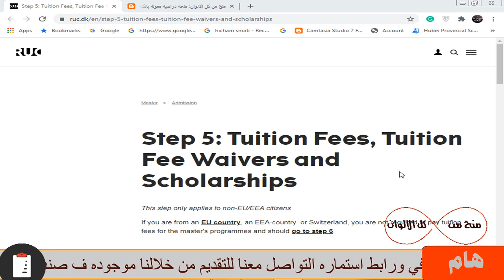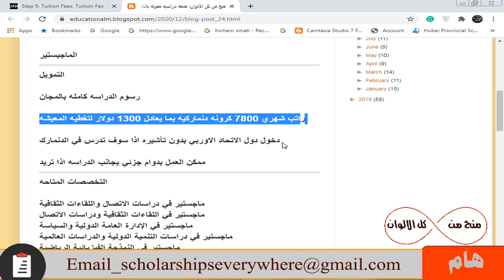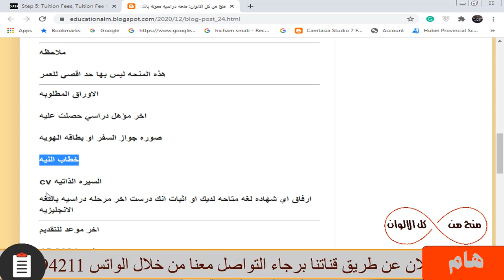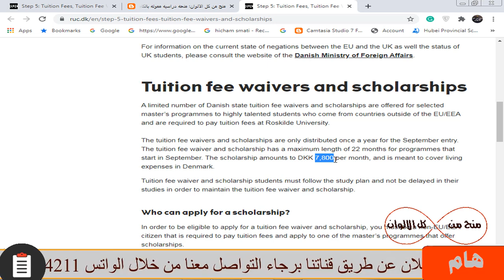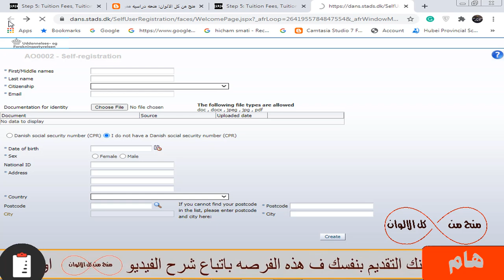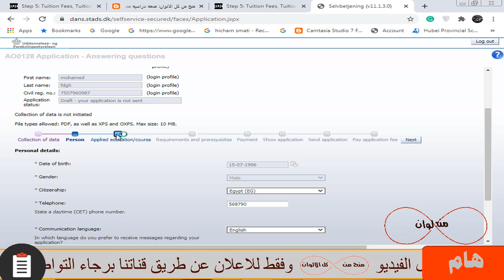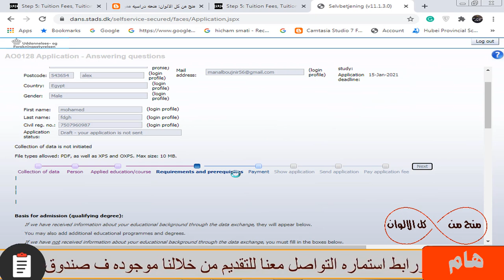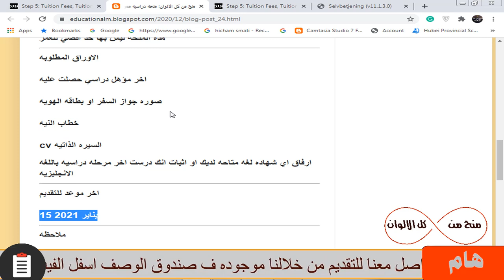منحه دراسيه مموله بالكامل في الدنمارك براتب شهري 1300 دولار والدراسه مجانا وبدون حد اقصي للعمر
منحه دراسيه مموله بالكامل في الدنمارك براتب شهري 1300 دولار والدراسه مجانا و دخول دول الاتحاد الاوربي بدون تأشيره اذا سوف تدرس في الدنمارك و ممكن العمل بدوام جزئي بجانب الدراسه اذا تريد وهذه المنحه بها تخصصات كثيره وبدون حد اقصي للعمر

رابط استماره التواصل معنا لخدمه التقديم في الكورسات والحصول علي شهادات من الكورسات والمتابعة معك خطوه بخطوه :